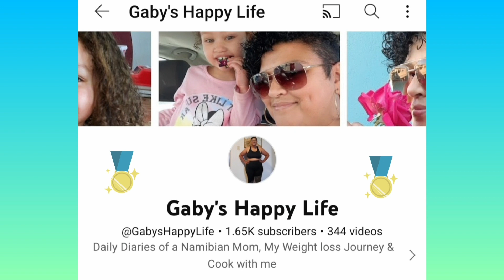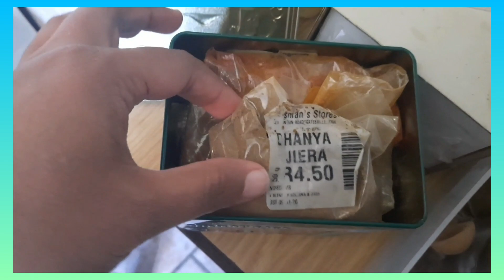DIALY DIARIES #14 PANTRY RESTOCK, CLEAN AND DECLUTTER | ORGANIZE WITH ME | NAMIBIAN MOM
clean the kitchen cupboards with me namibianyoutuber dailydiaries namibianmom cleanwithme declutterwith me